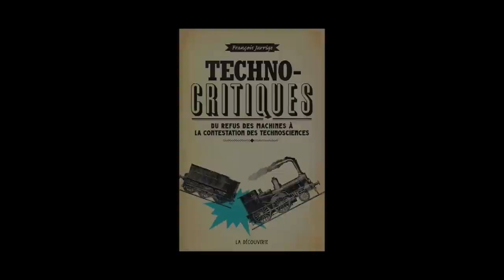François Jarrige - Techno-critiques du refus des machines à la contestation des technosciences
François Jarrige vous présente son ouvrage "Techno-critiques du refus des machines à la contestation des technosciences" aux éditions La Découverte.
Notes de Musique : Cat Games/Nameless_ the Hackers RPG Soundtrack/09 eCommerce. Free Music Archive.